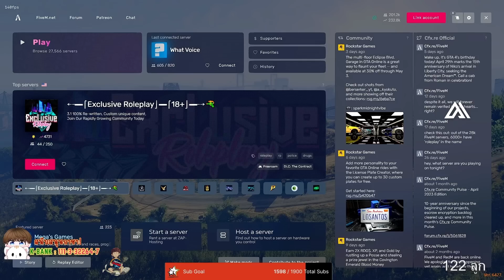เมื่อสตีฟมาบอกเร็มเร็มเรื่องที่อาเฉิน ให้สตีฟแต่งงานกับเร็มเร็ม ก่อนไปบอกมะลิ | GTA V | WC2 EP.4497